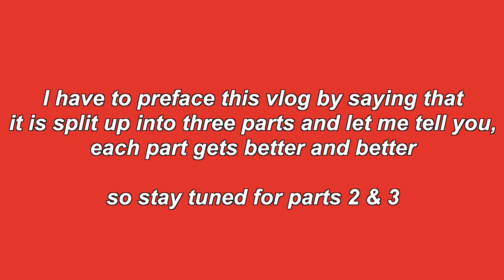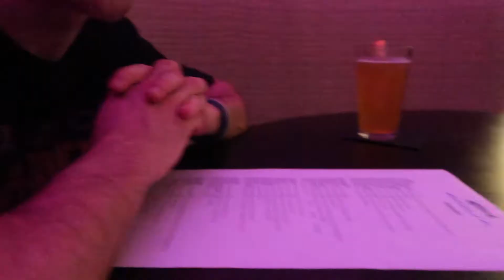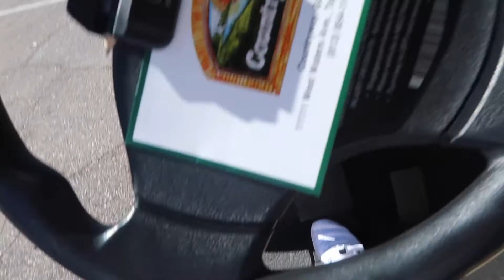VLOGMAS: taking our first vacation together! lot's of golf & mimosas! (part one)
this is only part 1 so be on the lookout for parts 2 and 3 within the next couple of days. thank you guys so much for watching!

uber eats $5 off code: eats-kelania33ui
postmates $25 credit: HMTQ